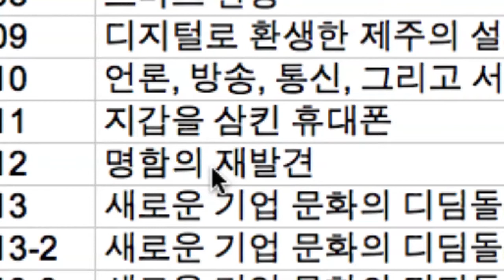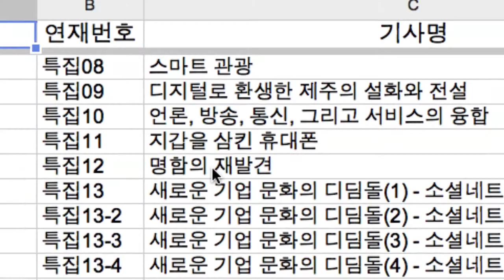jemin ad 01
스마트 제주, 스마트 ㄷ민